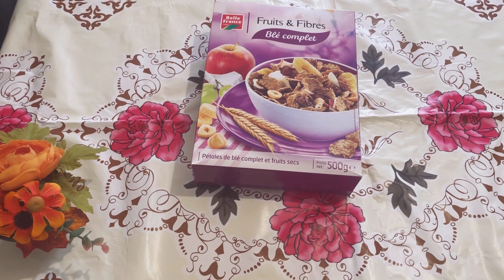Ramadan Vlog 2022/Bangladeshi Iftar Vlog,France /ফ্রান্সে কিভাবে আমরা ইফতারের আয়োজন করি/ইফতার ব্লগ॥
Ramadan Vlog
Iftar Preparation
Special Iftar Party
Iftar Food Preparation For Friends
France Bangla Vlog